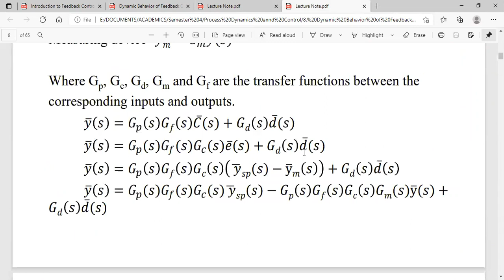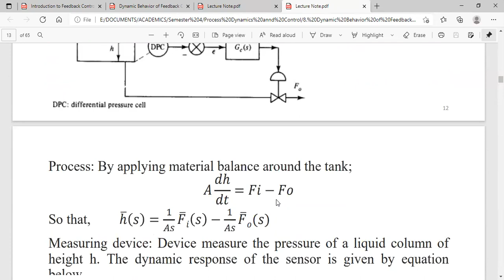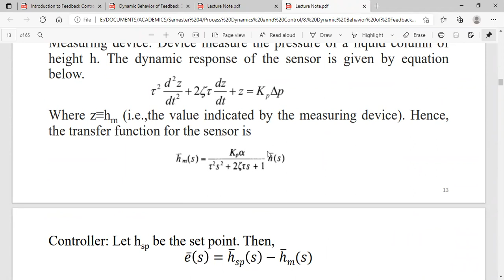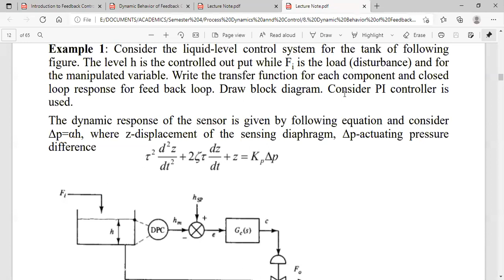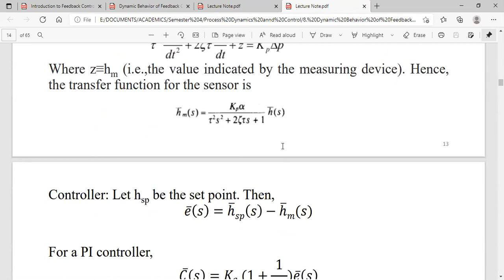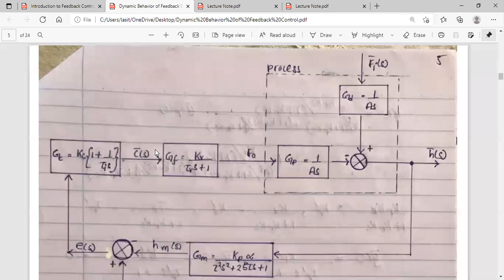Process Dynamic Control Part 3